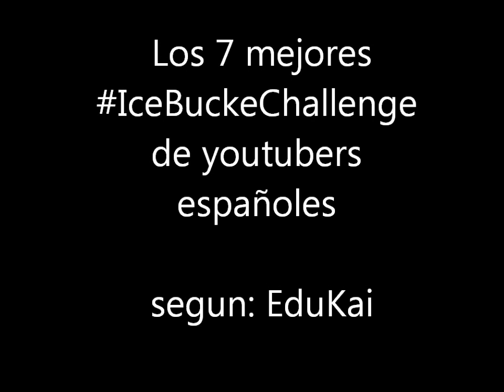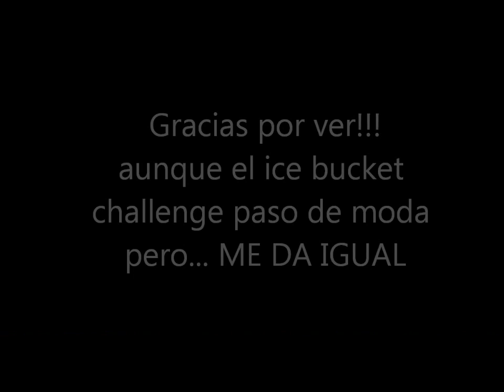Los 7 mejores ice bucket challenge de youtubers españoles | EduKai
aunque nadie le interesa ya el ice bucket challenge yo hare los mejores 7 ice bucket challenge de youtubers de españa

se me ha olvidado decir en el final, que otra clase de montage a otro youtuber quieres que haga DILO EN LOS COMENTARIOS :D